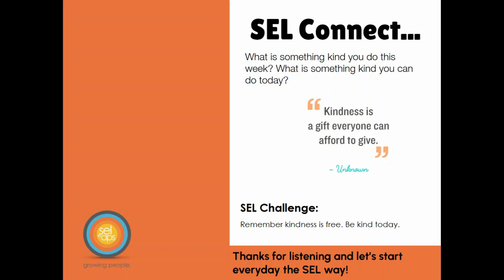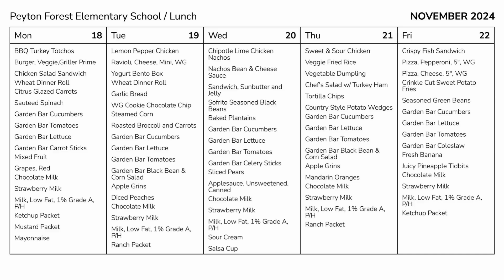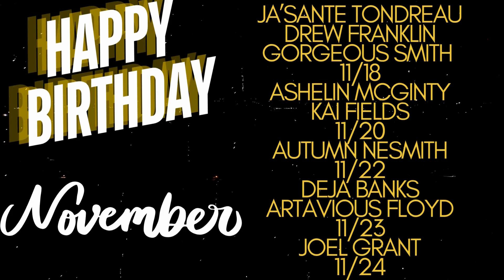PFTN 11 20